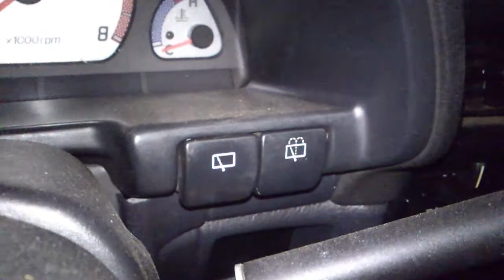Ablakmosó kapcsoló megbolondult!